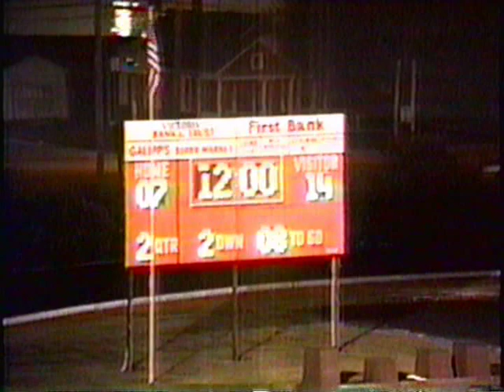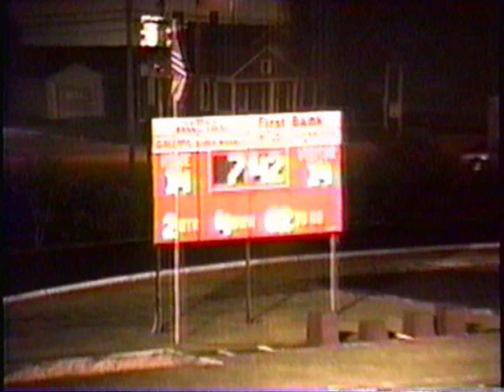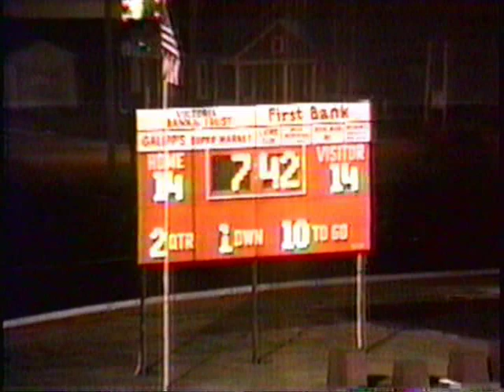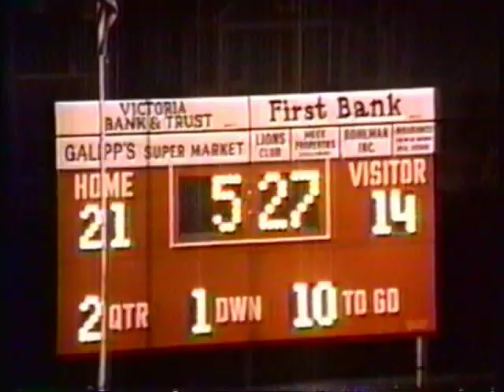1994 Schulenburg Shorthorns vs. Manor Mustangs Part 2